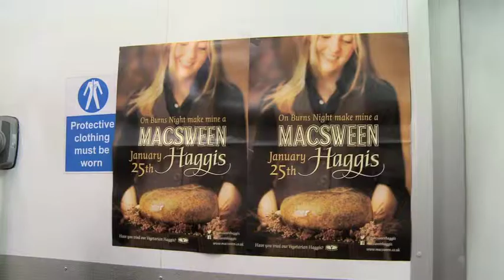Dandy TV - Burns Night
The Dandy TV - Burns Night Episode